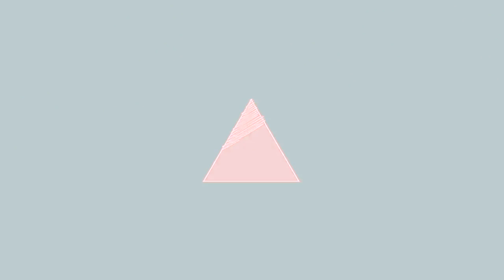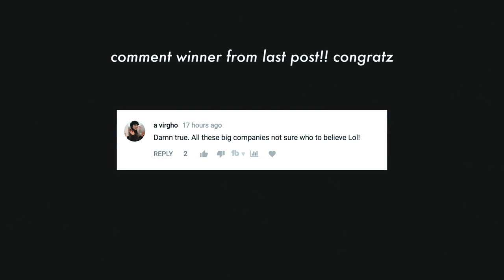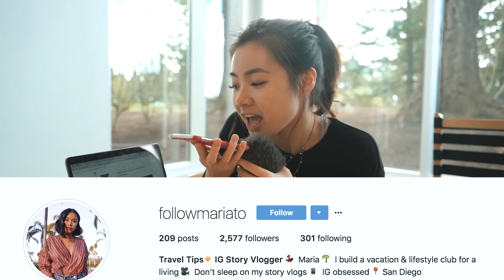what's WRONG with your instagram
FOR PAID CONSULTING CALLS
Subject: Serious about my brand!

SOCIAL MEDIA!

Editing/Video: @pdxpatterson

7640 NE Airport Way
# 56695